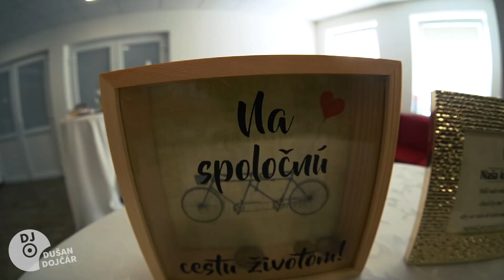Svadba kultúrny dom Sačurov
Svadba na Víchodze... Sačurov - Vranov na Toplou

• VideoDJ 🎧
• Moderátor 🎤
• Ozvučenie & Osvetlenie 🔈💡
• Fotograf & Kameraman 📸🎥
• Grafika & Tlač 🖥🖨
• Fotobúdka 🎭
• Heligonkár 🪗
• Plazivý dym ☁
• Nápis LOVE 😍
• mnohé iné doplnky 🎇